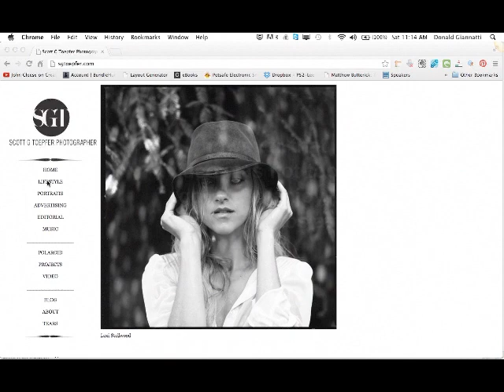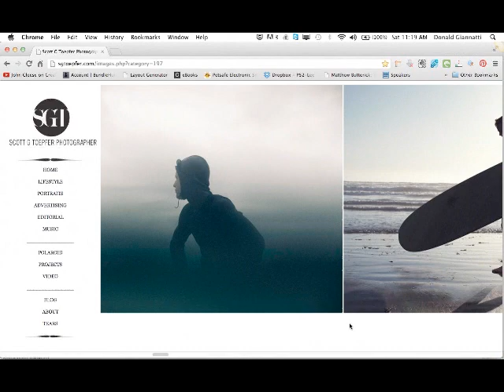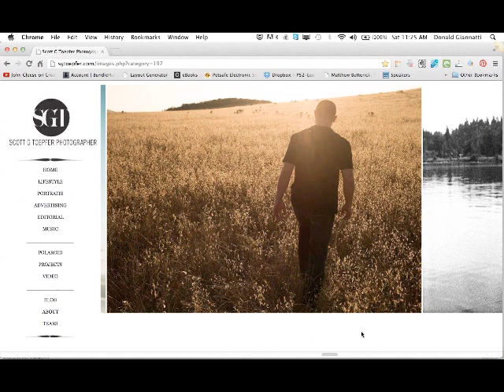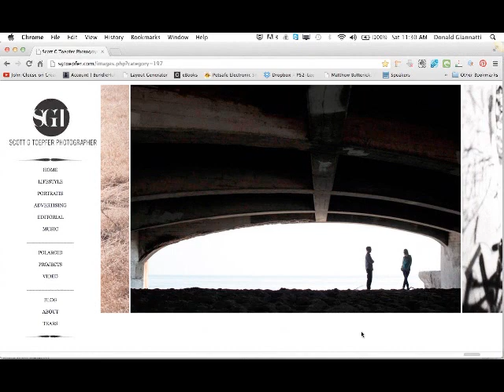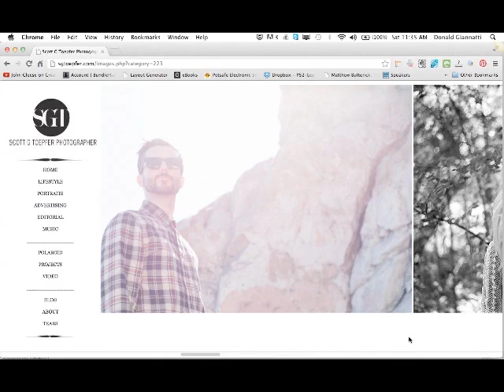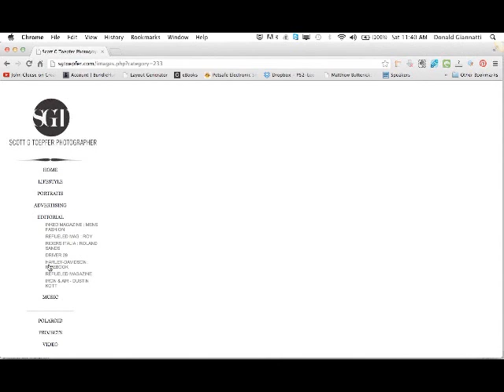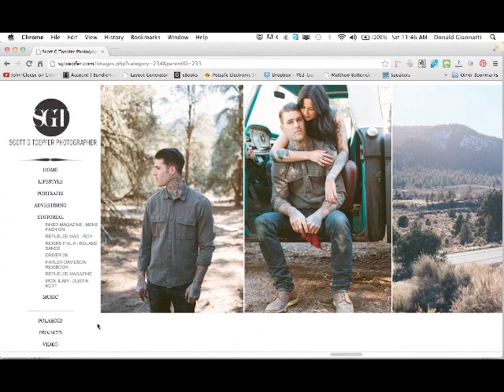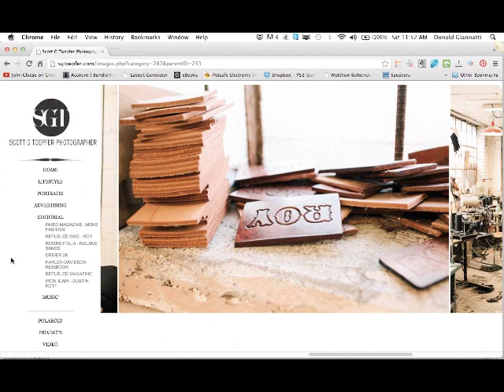Interview with Scott Toepfer on Lighting Essentials Part One